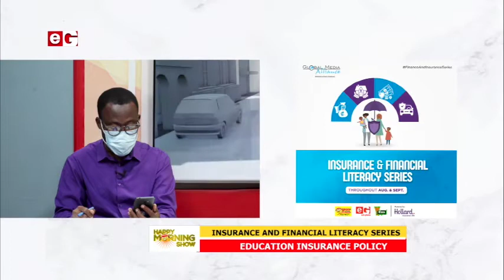Do you know that your children’s future educational needs are secured even in your absence?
Education Insurance Policy:
Education insurance policy is an insurance coverage plan designed to provide an amount of education cost for your children.

Insurance and Financial Literacy Series is powered by Hollard Ghana.